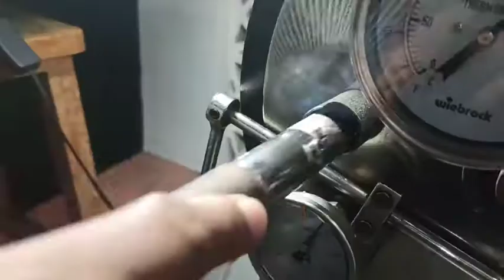roasting kopi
roasting kopi arabika